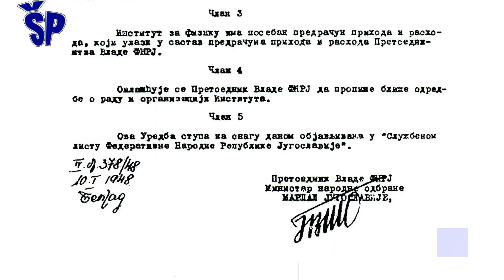Balistički raketni sistem u Srbiji i Jugoslaviji Luna-M or FROG-7 Ballistic Missile System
Use of Luna-M, the only missile ballistic system in Yugoslavia and Serbia until today. In 1962, the world was on the brink of nuclear war when a missile crisis broke out between the Soviet Union and the United States.
The conflict was preceded by the deployment of American medium-range missiles (2,400 km) in Turkey in 1959. America has set up similar missiles in Italy. The response to their deployment was when the USSR installed nuclear missiles in Cuba in 1962, which the United States declared a threat to its security and a violation of the sphere of interest.
At that time, Soviet missiles with nuclear warheads were installed in Cuba, six of which were Luna missiles with 70 nuclear warheads that were supposed to act on the American landing forces that were supposed to invade Cuba. It was then that the world public became acquainted with these short-range ballistic missiles that could also carry a nuclear warhead.
By the way, the 9K52 Luna-M is a Soviet artillery system with a short range of up to 70 km.  It uses an unguided 9M21 missile that rotates during flight. According to the Russian classification, it bears the designation 9K52, and according to the NATO classification, the designation is FROG-7, which is an acronym for the designation "Free Rocket Over Ground".
 Употреба Луна-М, јединог ракетног балистичког система у Југославији и Србији до данас.
Године 1962. свет је био на ивици нуклеарног рата када је избила ракетна криза између Совјетског Савеза и Сједињених Држава.
Сукобу је претходило распоређивање америчких пројектила средњег домета (2.400 км) у Турској 1959. године.
Америка је поставила сличне ракете у Италији.
Одговор на њихово распоређивање био је када је СССР 1962. године инсталирао нуклеарне пројектиле на Куби, што су Сједињене Државе прогласиле претњом по своју безбедност и кршењем сфере интереса.
У то време на Куби су постављене совјетске ракете са нуклеарним бојевим главама, од чега шест ракета Луна са 70 нуклеарних глава које су требале да делују на америчке десантне снаге које су требале да нападну Кубу.
Тада се светска јавност упознала са овим балистичким ракетама кратког домета које су могле носити и нуклеарну бојеву главу.
Иначе, 9К52 Луна-М је совјетски артиљеријски систем кратког домета до 70 км.
 Користи невођени пројектил 9М21 који се окреће током лета. Према руској класификацији носи ознаку 9К52, а према класификацији НАТО ознака је FROG-7, што је акроним за ознаку "Слободна ракета над земљом".